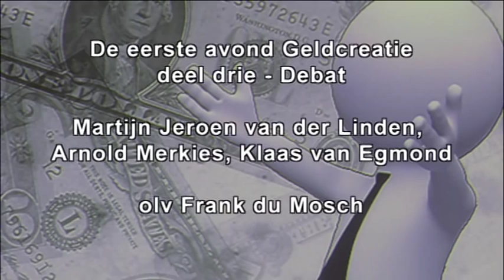De Grote Transitie - Debat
Middels een Drieluik van debatten, georganiseerd door het Platform DSE en de Rode Hoed, gaan we op zoek naar de oorzaken en oplossingen van de Crisis.

Avond 1 - Geldcreatie - deel 3 - Debat (Martijn van der Linden, Arnold Merkies, Klaas van Egmond)
3 december 2013

Wie creëert ons geld? Iedereen gebruikt het, maar waar komt het vandaan? Private banken verstrekken kredieten. Op dat moment wordt geld gecreëerd. De afgelopen decennia is de geldhoeveelheid in Nederland jaarlijks gemiddeld met 7% gestegen. En de schulden dus ook. Geldcreatie is nu schuldcreatie. Er komen steeds meer stemmen om de geldschepping te nationaliseren. Dit betekent dat bankschulden- en rentevrij geld in omloop kan worden gebracht. Alle inwoners van een land profiteren dan van de creatie van nieuw geld en niet alleen de banken. Daarnaast zouden de rentekosten op de staatsschuld (jaarlijks ongeveer €14 miljard) komen te vervallen en kan de transitie naar een duurzame en solidaire economie worden versneld.

Sprekers van de avond:
Toneelstuk van Dette Glashouwer over geld.
Klaas van Egmond (Universiteit Utrecht, SFL, SER) over geldcreatie.
Martijn van der Linden (Platform DSE) en Arnold Merkies (SP Tweede Kamer) over het nationaliseren van geldschepping.
Presentatie Frank du Mosch